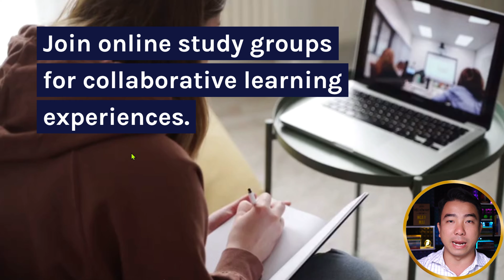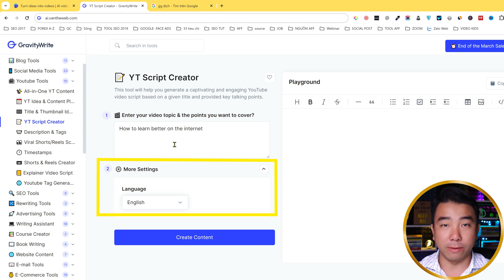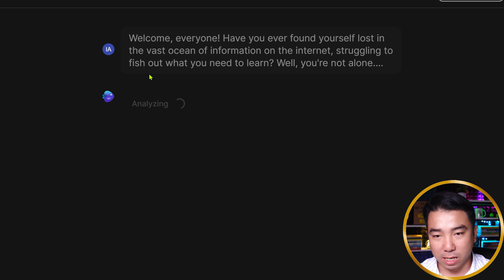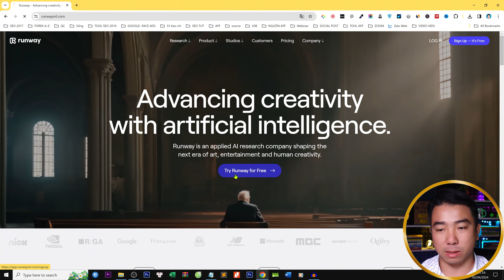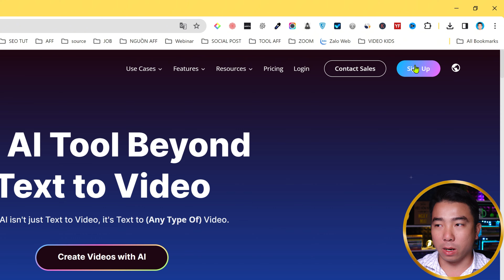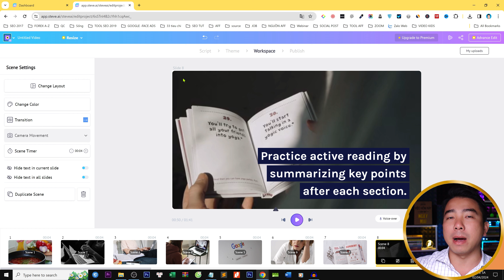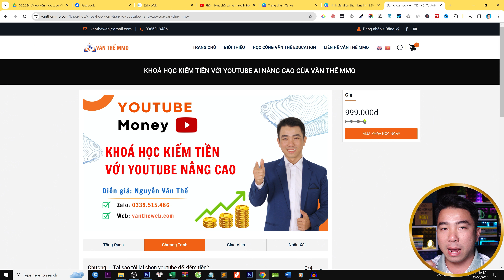Bạn phải biết 3 AI này giúp biến Chữ thành Video siêu nhanh Free luôn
Hiện nay việc chuyển từ văn bản thành video trở nên dễ dàng hơn bao giờ hết nhờ vào sự tiến bộ của trí tuệ nhân tạo (AI). Trong video này, Văn Thế Web sẽ chia sẽ cho các bạn 3 AI giúp biến Chữ thành Video siêu nhanh Free luôn nhé. AI này giúp bạn biến các đoạn văn thành video chỉ trong vài phút mà không tốn nhiều chi phí và thời gian. Tận dụng sức mạnh của AI, bạn có thể tạo ra những video độc đáo, thu hút mà không cần sự chuyên nghiệp hoặc kỹ năng đặc biệt. Hy vọng đây sẽ là một video thật hữu ích cho cả nhà cập nhật thêm kiến thức mới.

Chúc các bạn thành công và phát triển hơn trên sự nghiệp kinh doanh online!

TIMELINE:
00:00 Intro
00:58 Hướng dẫn sử dụng AI Gravity Write
02:12 Hướng dẫn sử dụng AI Invideo
02:57 Hướng dẫn sử dụng AI Runway
03:53 Hướng dẫn sử dụng AI Steve
05:20 Khóa học kiếm tiền với Youtube AI
06:18 Outro

1/ Thiết Kế Website Theo Yêu Cầu
2/ Dịch vụ Sửa lỗi website
3/ Dịch vụ Tối ưu Website Chuẩn SEO